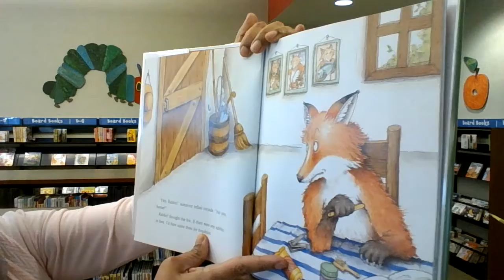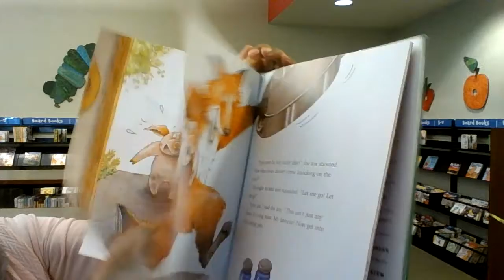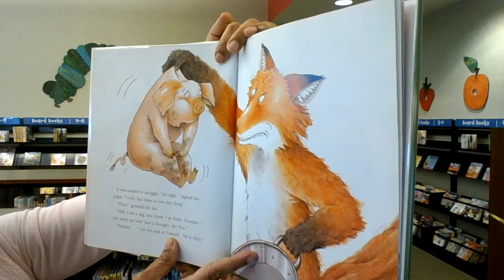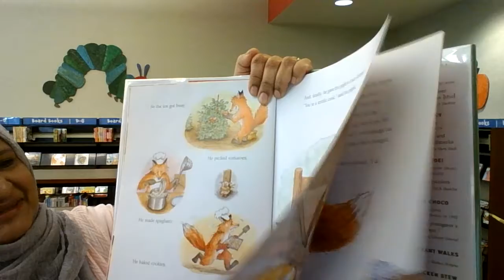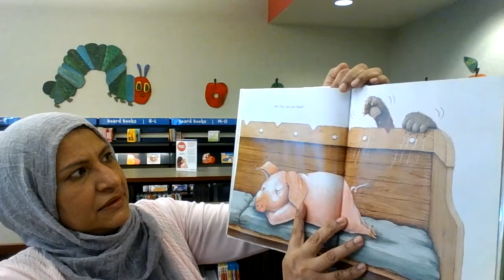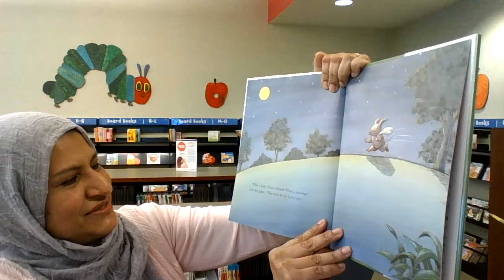Read Around the Library: Day 1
We're celebrating Children'sBookWeek with a video series called "Read Around the Library." Each day this week, staff from different departments from our library will be sharing their favorite children's book or poem. We hope you enjoy!